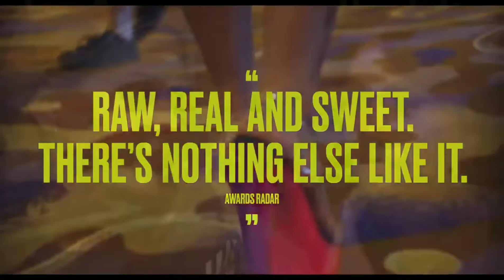PLEASURE Official Trailer | 2022 | Sofia Kappel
PLEASURE Trailer (2022) Sofia Kappel